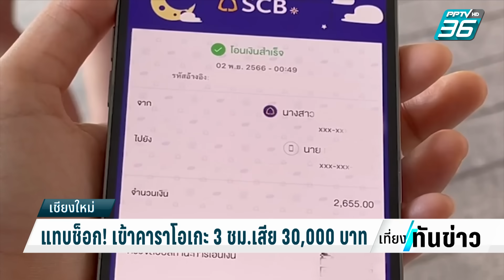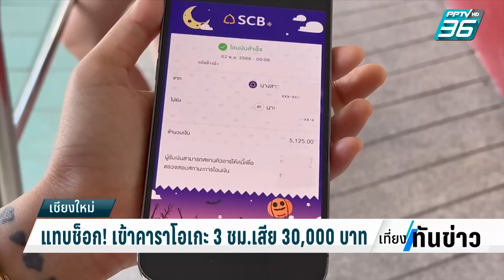ช็อก! เข้าคาราโอเกะ 3 ชั่วโมงเสียเงิน 3 หมื่นบาท | เที่ยงทันข่าว | 4 พ.ย. 66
ช็อก! สาวพาญาติร้องคาราโอเกะ 3 ชั่วโมง ทยอยจ่ายค่าเครื่องดื่มค่าห้องไปแล้วหมื่นกว่าบาท  สุดท้ายจะกลับบ้านมีบิลมาเรียกเก็บเงินเพิ่มอีก 3 หมื่น